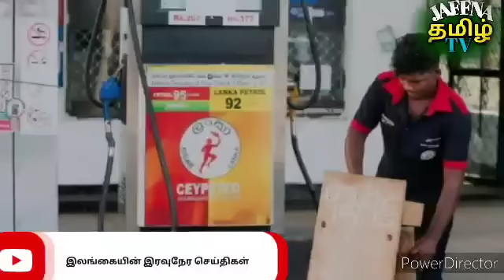இலங்கையின் இரவுநேர செய்திகள் | Tamil | JAFFNA TAMIL TV | 11.05.2022